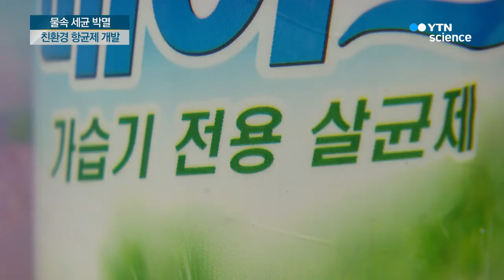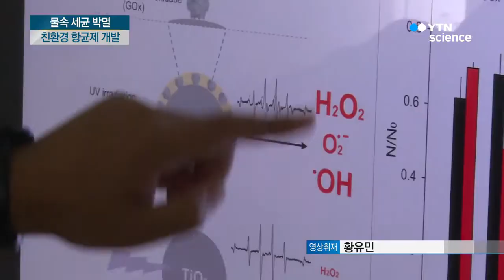친환경 항균제로 물속 세균 박멸한다 / YTN 사이언스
[앵커]
가습기 살균제 사건 이후 친환경 항균제에 대한 관심이 계속 커지고 있는데요.

국내 연구진이 물속 세균을 효과적으로 제거할 수 있는 친환경 항균제를 개발하는 데 성공했습니다.

양훼영 기자입니다.

[기자]
최악의 화학물질 참사로 꼽히는 가습기 살균제 사건.

살균제 독성물질이 사망과 폐 질환의 원인으로 지목되면서 인체 무해한 항균제에 대한 관심이 높은 상황입니다.

특히 광촉매는 빛을 받으면 세균을 죽이는 활성산소를 발생시켜 항균제 개발에 활용되고 있지만, 오염물질이 많은 물속에서는 항균 효과가 현저히 떨어진다는 게 단점입니다.

그런데 국내 연구진이 포도당이 많은 물속에서도 세균을 효과적으로 제거하는 친환경 항균제를 개발했습니다.

새 항균제는 기존 광촉매에 포도당 산화효소를 붙여 만들었습니다.

물속 포도당 농도가 늘수록 효소에 의해 항균제가 더 많은 활성산소를 만들어내 세균을 90% 가까이 제거합니다.

[김병찬 / KIST 환경복지연구단 박사 : 굉장히 미생물 농도가 많은 상황에서는 독성이 있는 (화학)물질들을 많이 사용하게 되는데. 저희가 개발한 복합체를 사용하면 자체적으로 존재하는 포도당을 산화시키고, 그래서 거기서 나오는 성분으로 항균을 시킬 수 있기 때문에 (친환경적입니다.)]

연구진은 개발한 항균제를 필터 형식으로 만들면 소형 가전이나 정수기 등에 활용할 수 있다고 설명했습니다.

[홍석원 / KIST 물자원순환연구단장 : 촉매 고정화를 통해서 연속 사용이 가능하고 외부 노출이 최소화되는 형태로 개발하는 게 추가적인 연구계획입니다.]

또, 미세먼지와 같은 대기 중 오염물질 제거에 친환경 항균제를 사용할 수 있도록 후속 연구도 진행할 예정입니다.